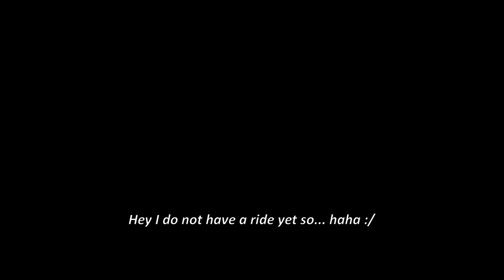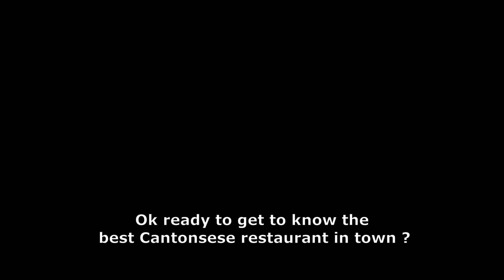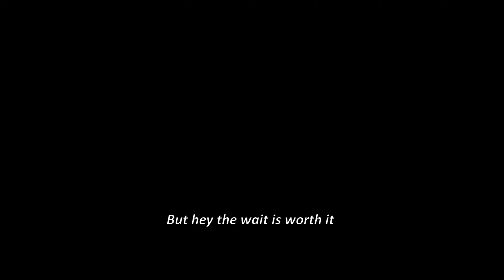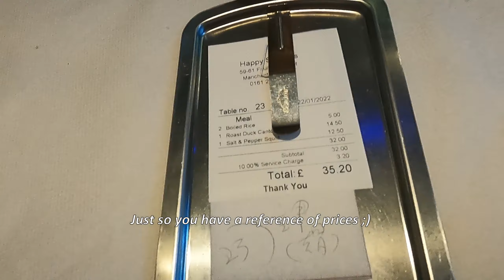04 A Cantonese Adventure - Happy Seasons Food Vlog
Our video visiting the best Cantonese restaurant in Manchester. Trying the best roast duck and salt and peper squid in town. You guys should go its amazing!  You will thank me later haha